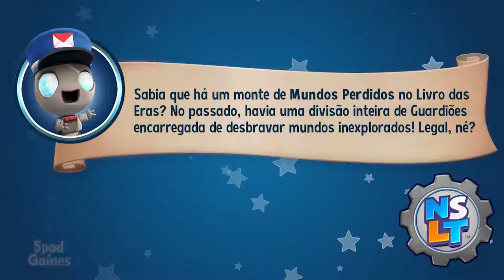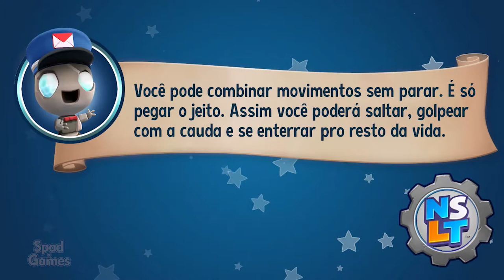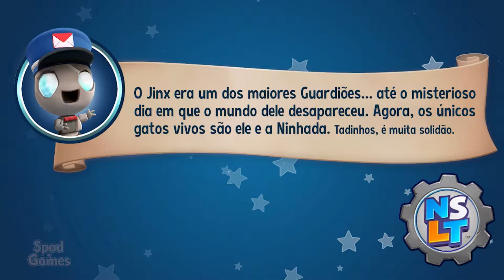#24 | New Super Lucky's Tale (Hauntingham: Despertar do Túmulo)(100% Walkthrough PT-BR)